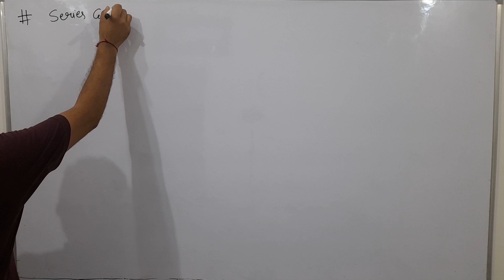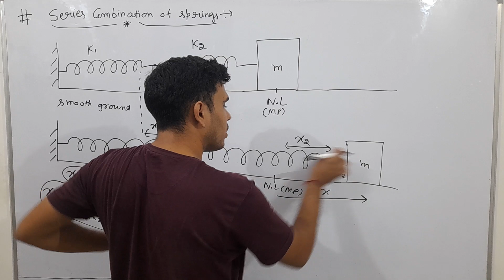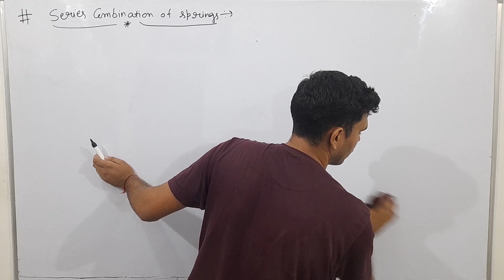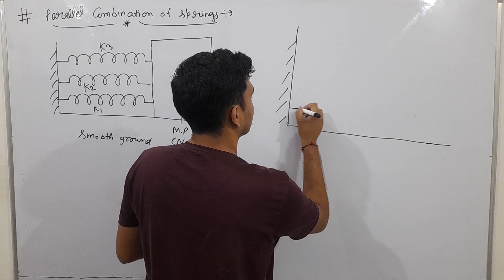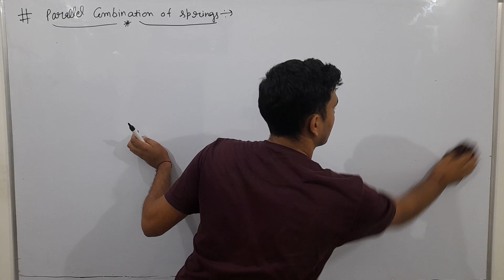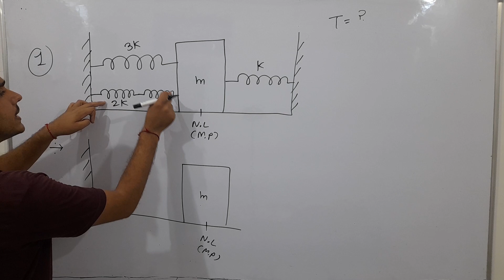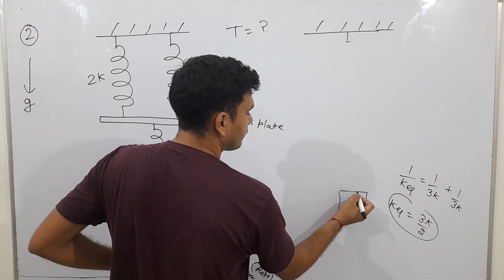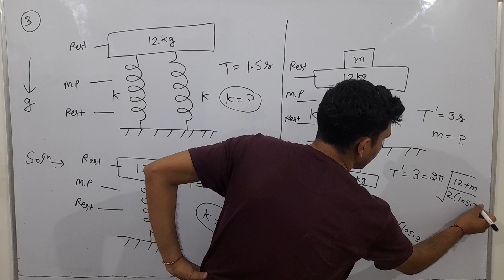series parallel combinations of springs with numericals 🔥